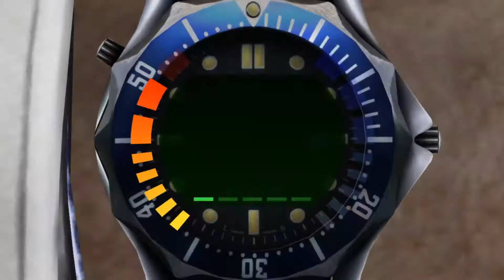Goldeneye XBLA Train Agent 48 (TWR) music